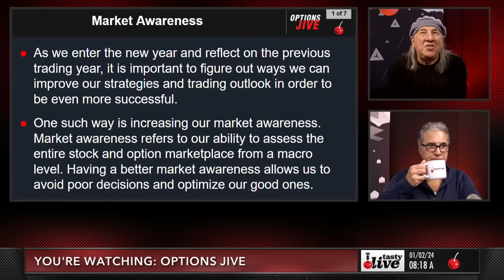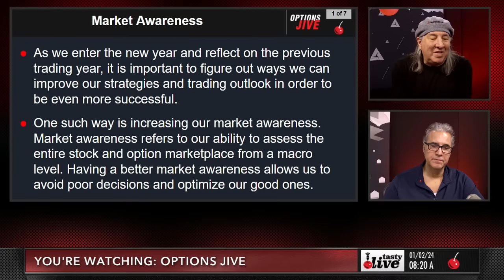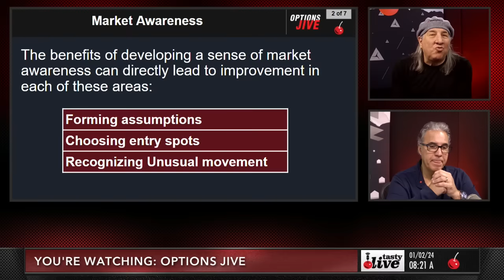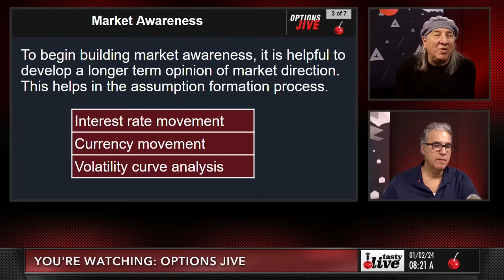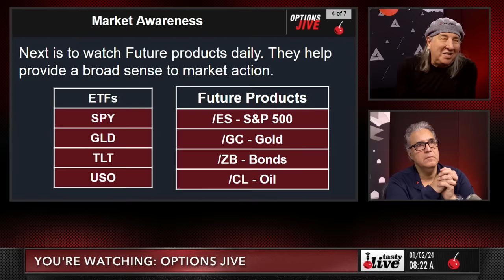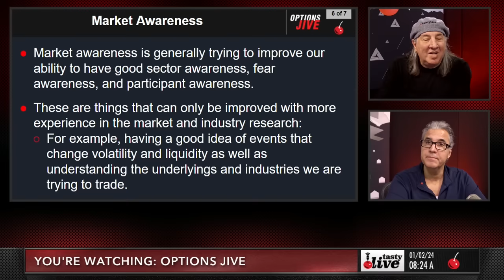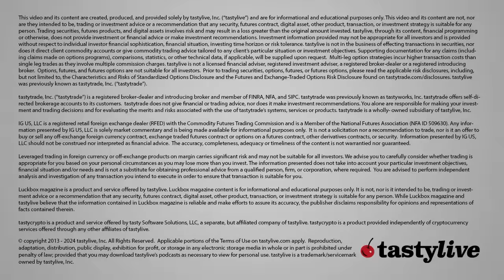Use Tom Sosnoff's Daily Routine to Analyze Trades in 2024